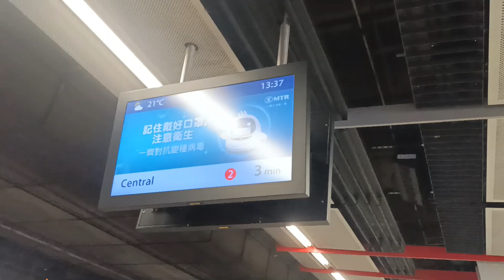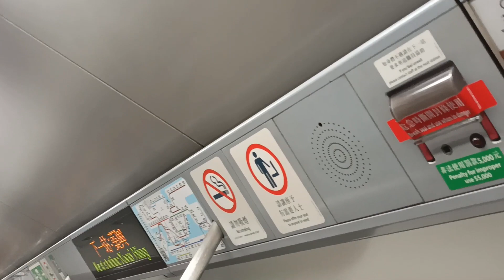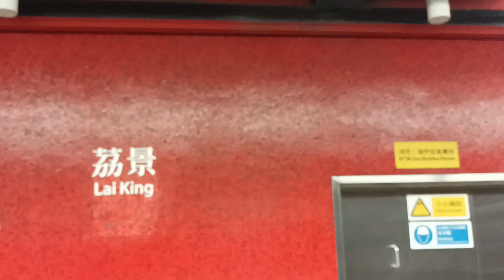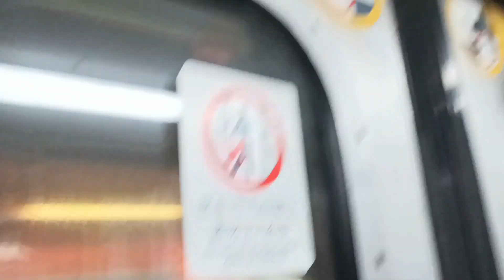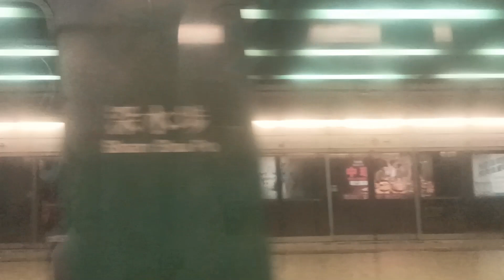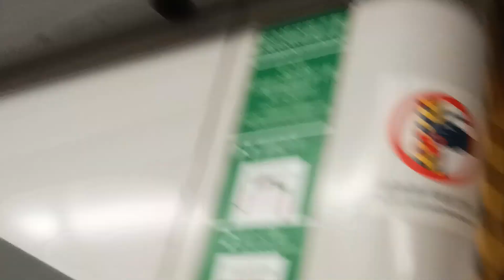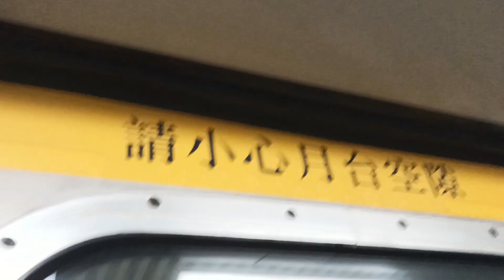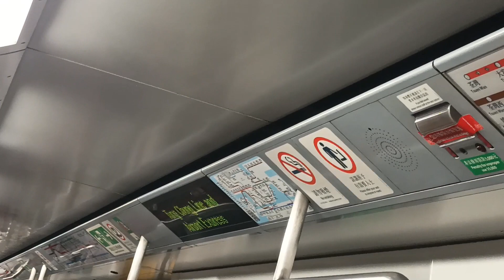【灰白色綠車改藍車新成員、第七抽前KTL/TKL自然退役】港島綫 M Train A105 A132 (B428) 下行往中環全程 (強起步鬼叫/本班車KTL/TKL調往lSL行走/已退役)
拍攝於：8/1/2023 (三) 13:37，9/1/2023 (一) 16:25
列車：港島綫 M Train A105 A132 (B428) ，車序：030，031 (本班車KTL/TKL調往lSL行走/已退役)
全列車編組：
A105-C105+D620+B428-C428+D689+C132-A132

本片分兩個部分：
0:00 - 31:30  A105 A132 (B428) TSW → ADM
31:31 - 33:05  A105 A132 (B428) ADM → CEN

30/12 (五) 長期留在 A105 A132 喺 TWL 載客 031 車序行走，但之後佢到左2月9日, A105 A132 就留係荃灣車廠並係佢嘅駕駛室安裝咗 CCTV 鏡頭。

2022年12月尾 A105 A132 由 KTL/TKL 改為 TWL，A105 A132 (恢復至2012年至2018年10月時)，取代 2022年11月13日 A285 A280 油麻地站往中環方向發生事故

從前 A153 A160 退役後，10/8 (四) A105 A132 喺  上段 KTL 026 留廠後就起程去 ISL 下段 059 改為 ISL，10/8 (四) A105 A132 KTL/TKL 正式改屬為 ISL列車，A105 A132 取代 A153 A160 行走。

從前灰白色綠車改左藍車新成員後，再加上本身 ISL 有 36 抽。

第七部自然退役既 ISL M Train , 7月6日 (星期日) 收到消息話 A105 A132 由柴灣車廠出發前往小蠔灣車廠正式退役, 因為之前 A-C113 長期壞車，令到 A113/A130 不停玩積木車，A105/A132 (B-C478)、A105/A130 (B-C478/D690/C-A130，所以 (B-C428/D689/C-A132) 行車里數爆咗。

此車已於 5/7/2024 (星期五) 退役：
Goodbye and Thank You A105/A132

本片版權屬 @MTRA-C187 所屬，如需使用作公開或私人用途，請先得 @MTRA-C187 同意和批准，違者必究。You are not allowed to make use of this video without @MTRA-C187 agreement and permission.